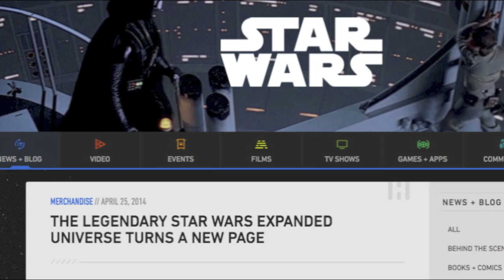Why Yoda Should Have Prevented Order 66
Follow Star Wars Reading Club on Twitter: @SWReadingClub

The Non-Canon Expert explains why Yoda had the necessary knowledge that should have allowed him to prevent Order 66 and the resulting destruction of the Jedi Order.